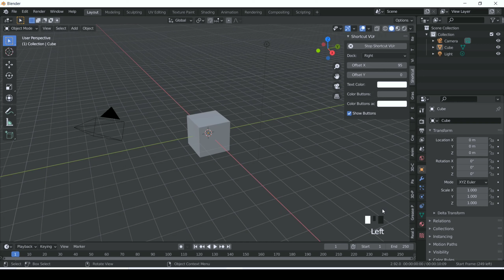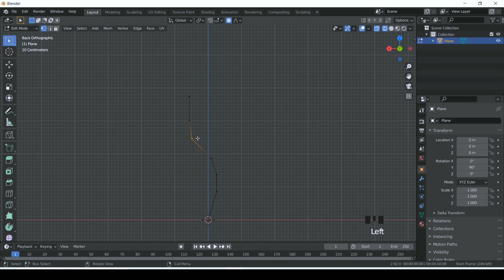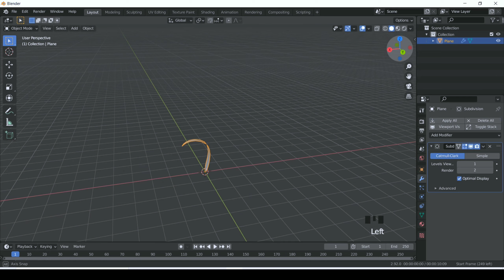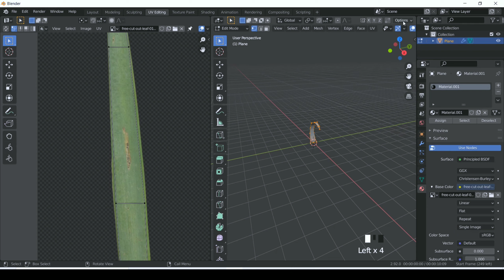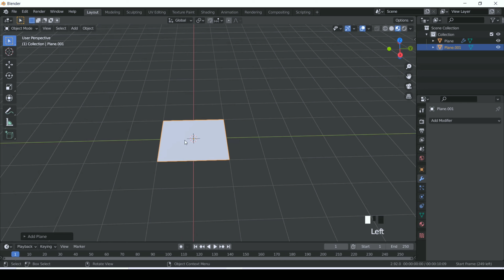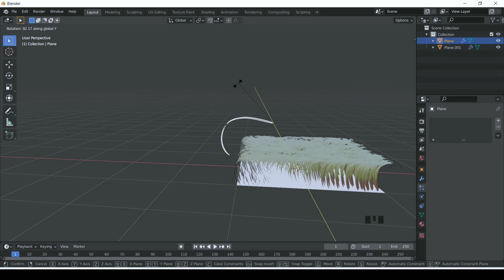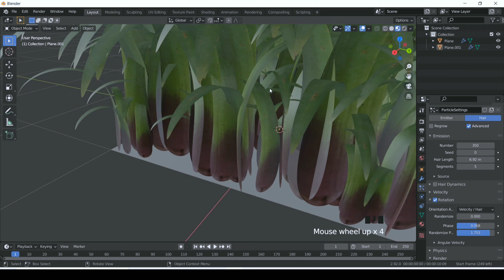Realistic High poly Grass in Blender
High poly Grass in blender. Blender high poly Grass scene . Make a quick Grass for your blender scene to make it realistic.

🎶The music i used in my videos is from
Visit and download the music for free.